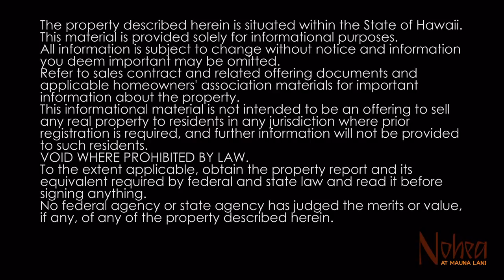Nohea at Mauna Lani Lot 10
Beautiful custom home in Nohea at Mauna Lani on the Big Island of Hawai'i.  Open "Bali-style" residence with expert design and elegance.